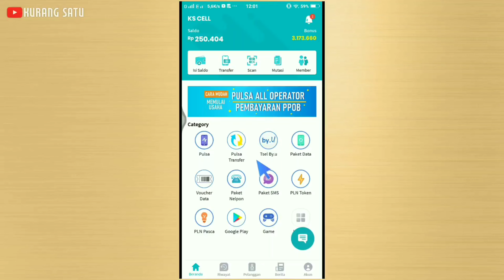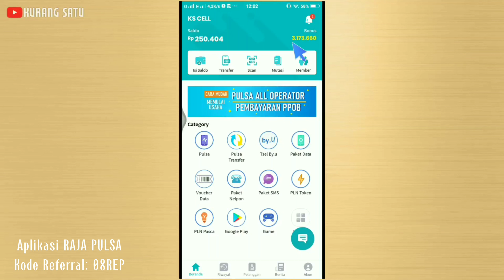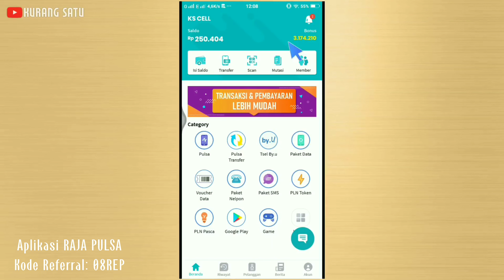Cara mendapatkan bonus komisi jutaan rupiah dari aplikasi jual pulsa - Link Referral Agen Raja Pulsa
Semoga videonya bermanfaat dan bisa memberikan gambaran peluang usaha di agen pulsa

Kode referral daftar: 08REP